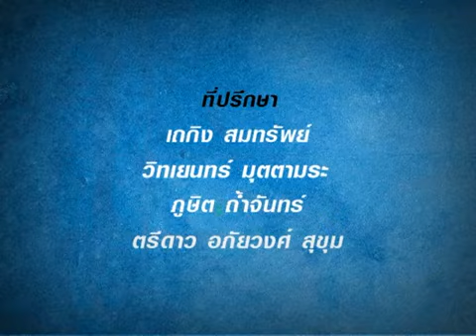ไทยคู่ฟ้า ตอนที่14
Featuring Josh Orajan